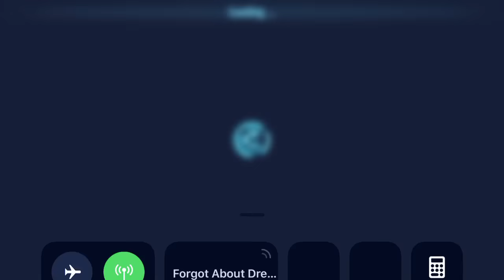P3/4 NS Solo fail leads to a P4 FO Solo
94.66% Solo and Enraged from 37%

Death Panda 🐼 semi solo?

Sorry that there’s no sound